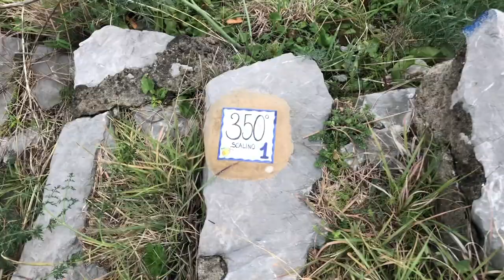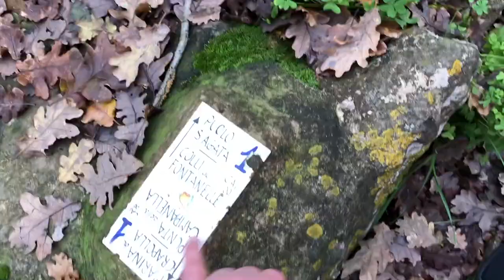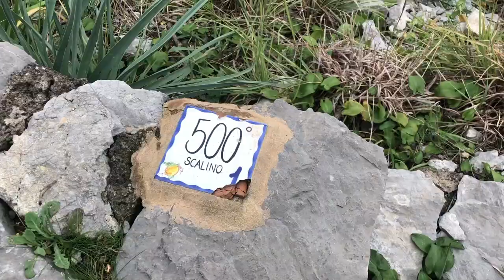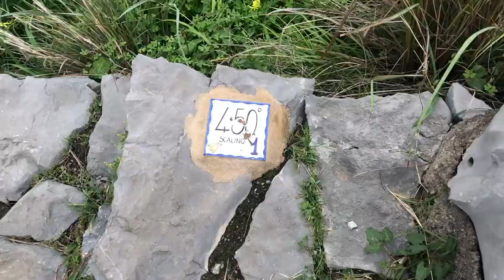We Climbed 700 Stairs To Go To The Hidden Beach! Crapolla Beach In Italy VLOG *Fiancé tries to Vlog*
Hi guys!

Let me tour you around to the hidden beach in Torca, Italy, my fiancé's hometown. We climbed nearly 700 stairs just to see this beauty. We wished to swim as well but it's still winter time when we came here that's why we just sat down, relaxed, and enjoyed the view. I will definitely come back here and in that time I will make sure that I will be able to swim. Enjoy watching! 😊